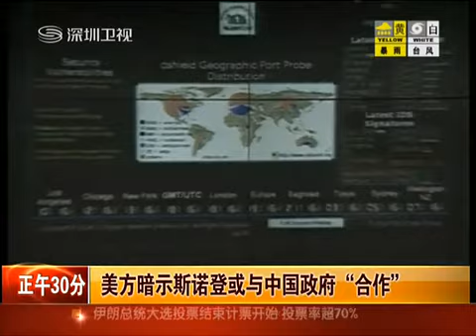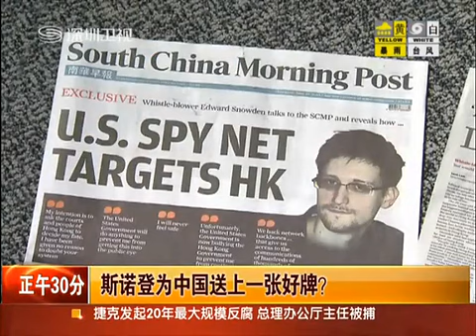美方暗示斯诺登或与中国政府"合作"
更多精彩请访问 视频页观看！